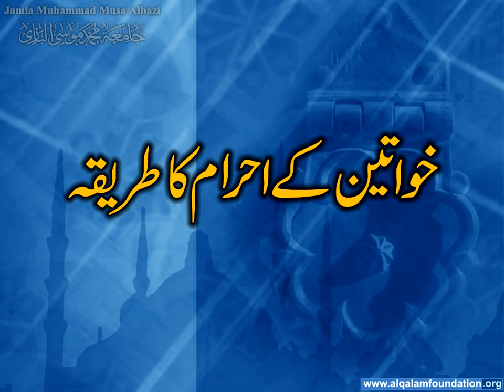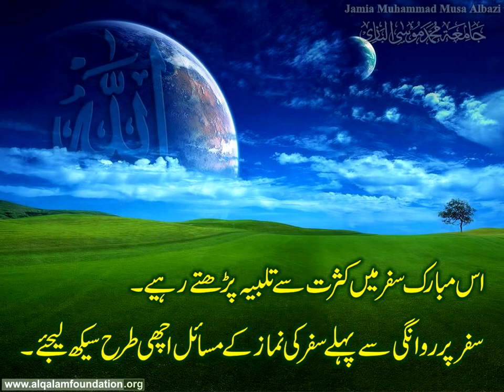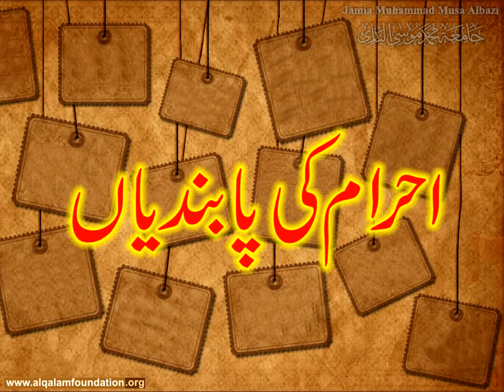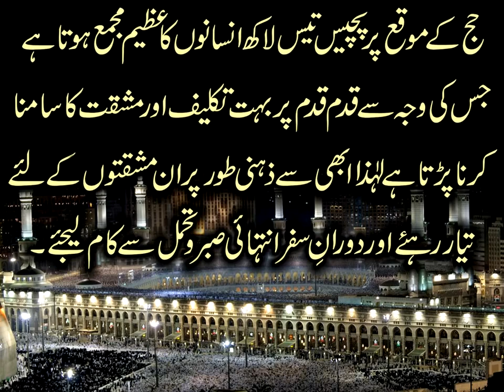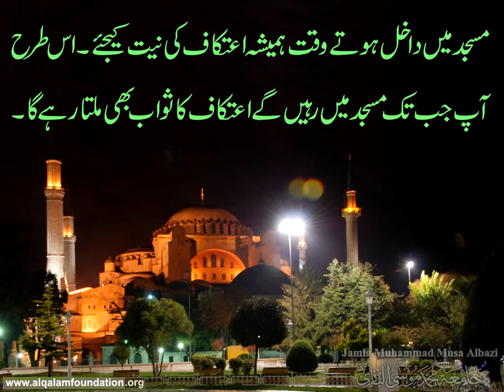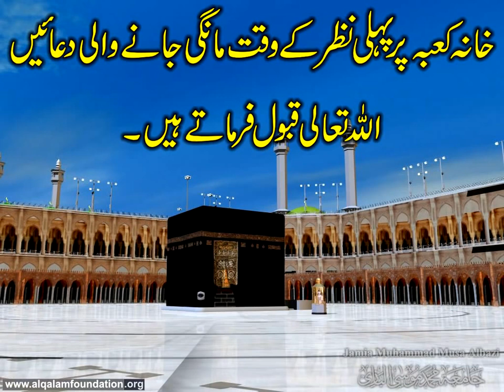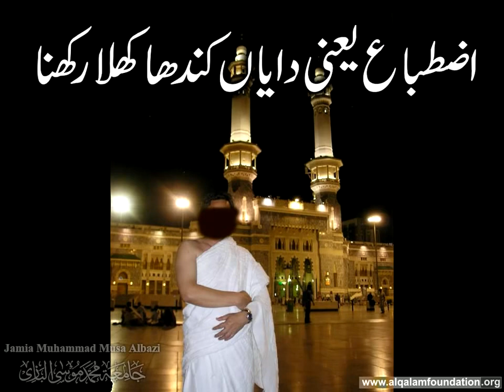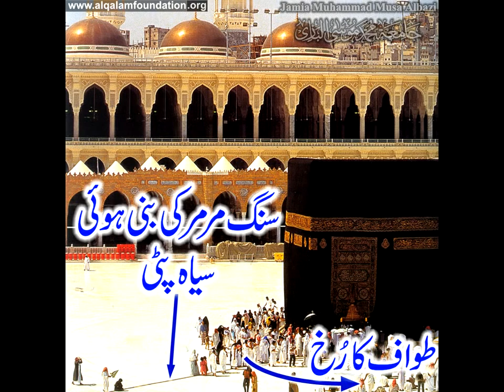The Best Video of Hajj and Umrah in Urdu Watch and Decide yourself Part 2